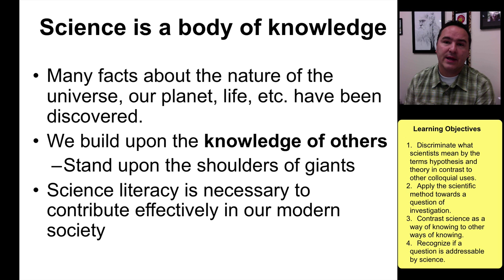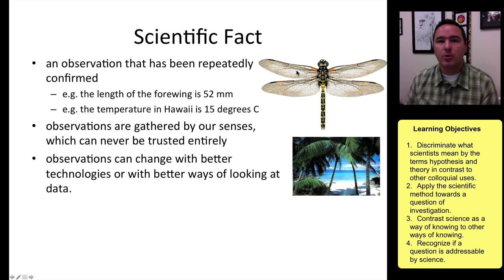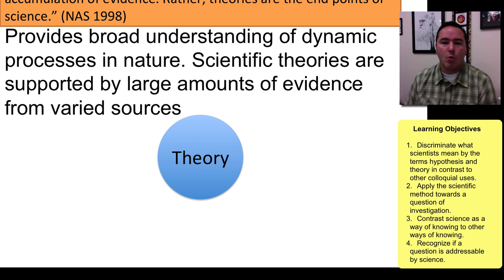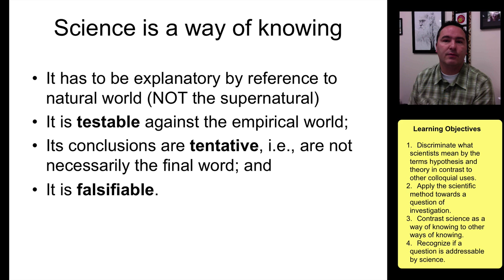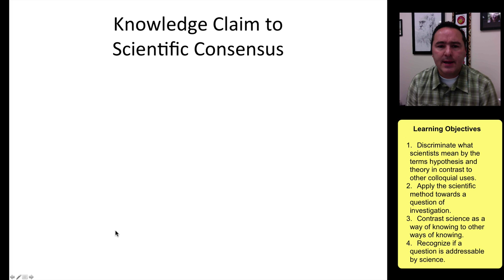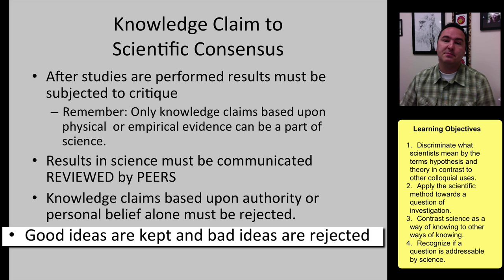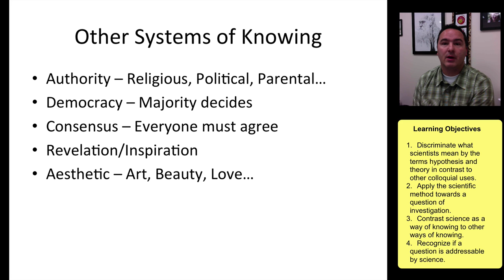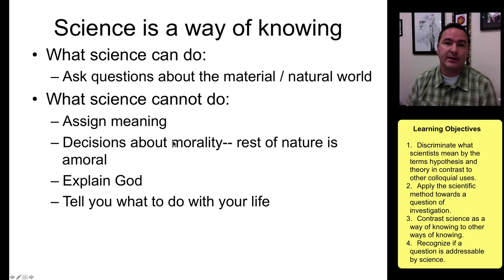Nature of Science